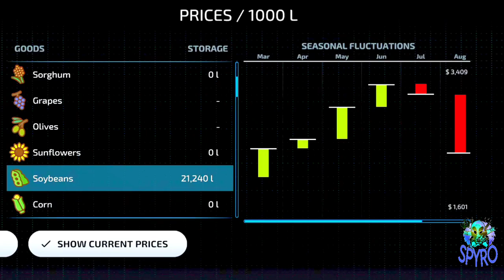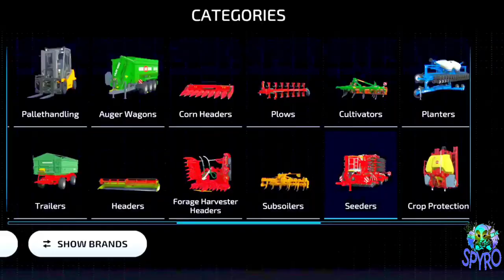I bought wrong header for harvester and then || farming simulator 23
10 Tips To Know Before You Start a New Career in Farming Simulator 23!  hindi

Farming Simulator 23 Mobile Android iOS fs23 hindi gameplay

 fs22
 lets play farming simulator 22
farming simulator 22
 fs 22
farm simulator 23 mobile
farming simulator 23 live
how to download farming simulator 23 farming simulator 23 mobile gameplay
how to play farming simulator 23 in android
farming simulator 23 android game
farming simulator 23
farming simulator pc gameplay